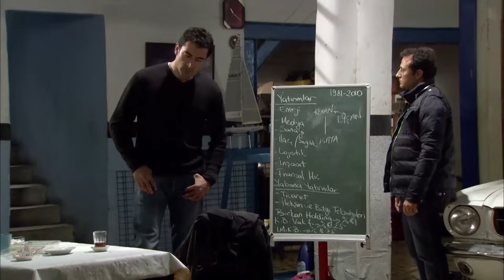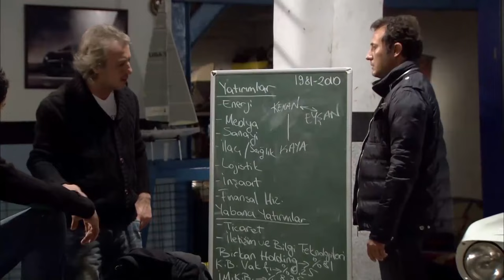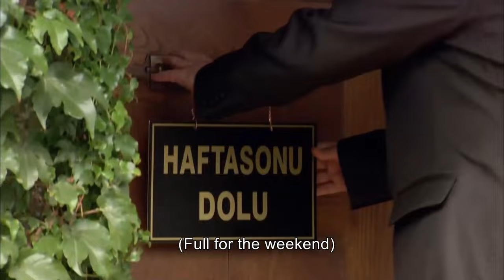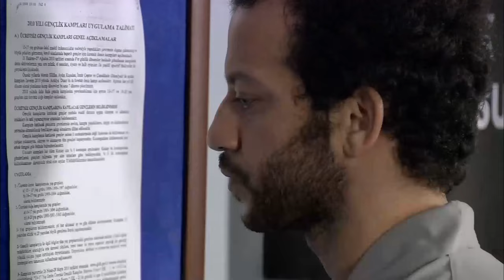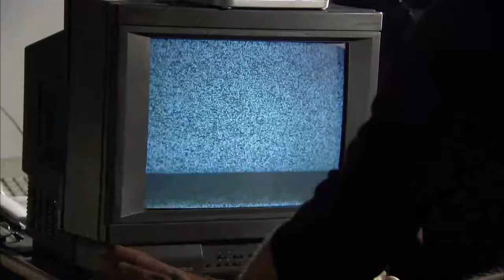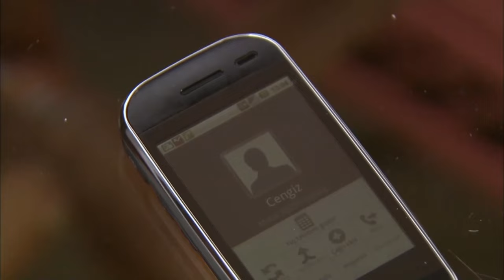Ezel English Sub Episode 40 (Long Version)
Ezel English Episode 40 (English Subtitles) (Long Episodes)